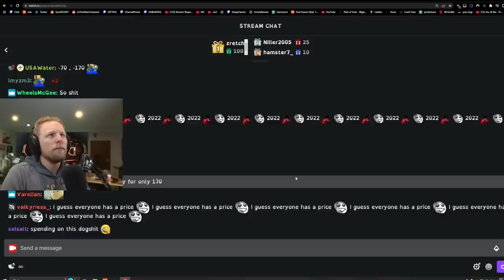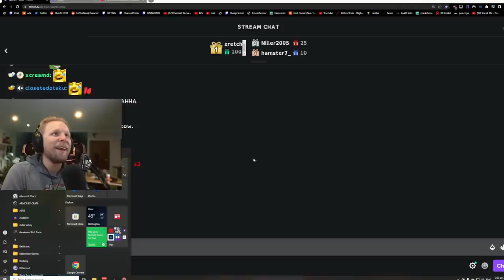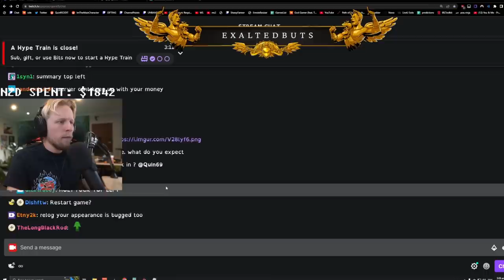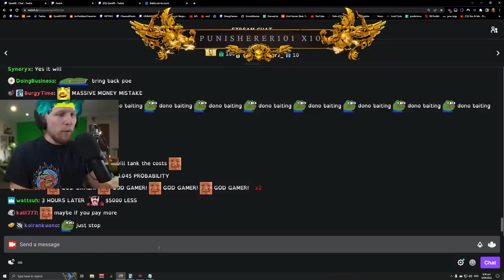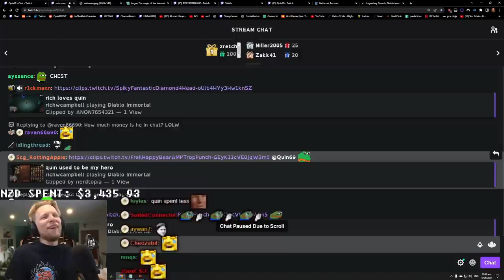this is too far Blizzard...